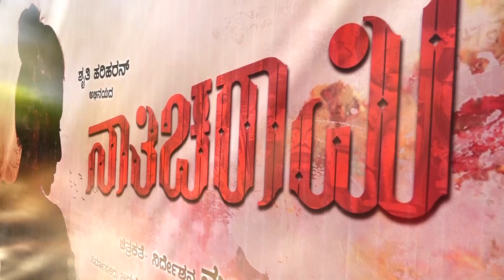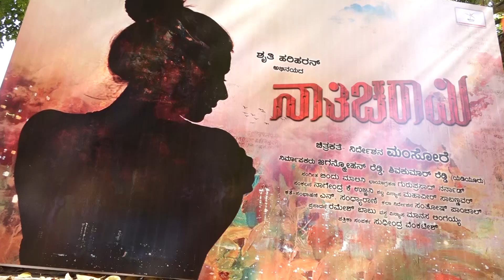Shruthi Hariharan Nathicharami New Film Mahurtha in Bangalore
Nathicharami Shruthi Hariharan New Film Mahurtha
Shruthi Hariharan new is ready to shoot ..
all star cast in this film was present for film muhurta in Bangalore
Shruthi talk about her character in this movie Nathicharaami
and other  explain about their work in the film